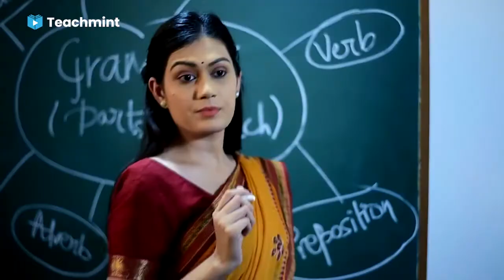Best App for Teaching and Education Teachmint Teaching and earning application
teachmint se earning kaise kare, teachmint earning

why teachmint app is not working